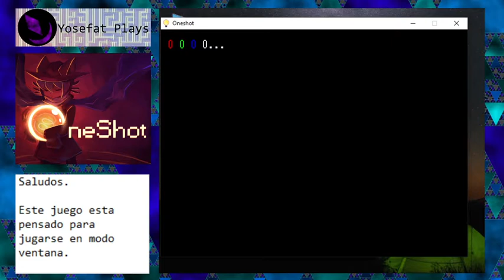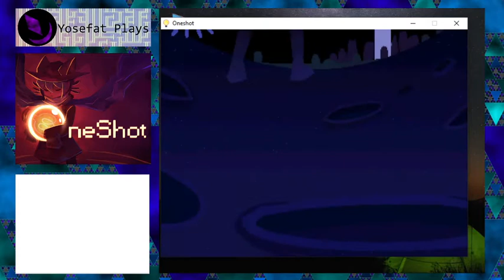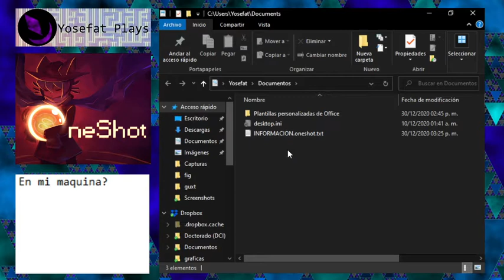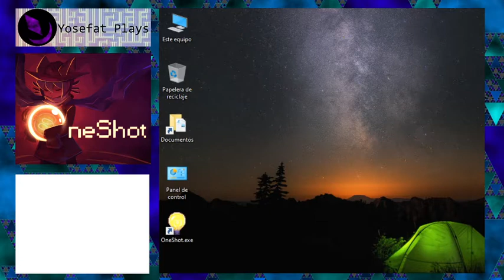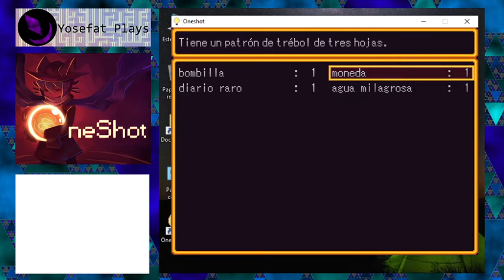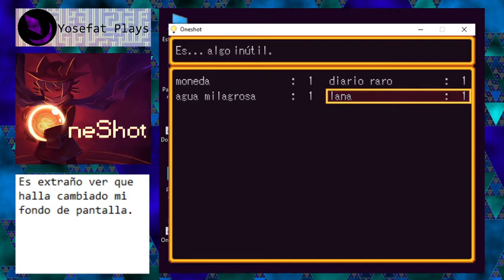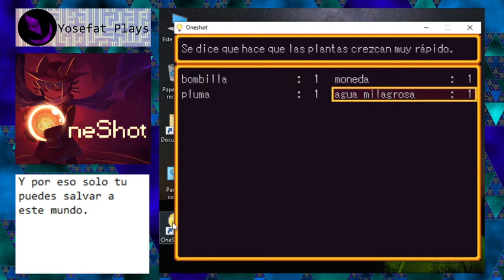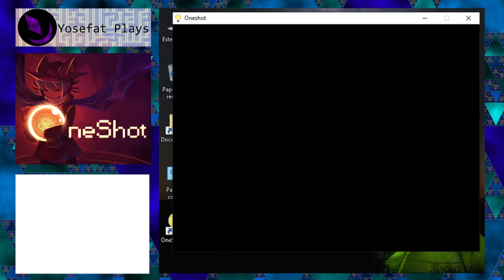OneShot (2014) {Español} - Playthrough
Juego indie desarrollado en RPG Maker 2003, lo primero que puedo decir de este juego es que me sorprende mucho lo que hace con el engine usado, edición de registros, escritura de archivos, cambios de fondo de pantalla, que el juego se dé cuenta como lo cerraste y que solo te permita jugarlo normalmente una sola vez, es simplemente sorprendente y no tengo la menor idea de cómo se logró, lo que me hace tener un gran respeto por el proyecto.

Por otro los personajes son bastante bonitos y en particular las expresiones del mesías Niko son entrañables y te hacen encariñarte con él, los temas de la muerte inevitable del mundo son muy particular ya que a diferencia de otras historias el que el héroe cumpla su misión no garantiza salvar el mundo, pero al mismo tiempo la gente en el mundo esta deseosa de seguir viviendo un poco más y mantener la esperanza.

Es raro pensar que hay 3 entes particulares en la historia, el jugador, Niko y el espíritu del mundo, una estructura donde no existe una 4ta pared que te separe y proteja del juego. Eso sí, tuve que apagar mi antivirus ya que este insistía en que el juego era un virus y lo borraba antes de poder abrirlo.

"Oneshot is an RPG Maker 2003 Puzzle/Adventure game where you, as the player, must guide a lost child through a strange world, utilizing items, characters, and the environment to progress. This game was made in a month with a few character designs and music tracks made beforehand. Inspirations include Yume Nikki, Link's Awakening, Hyper Light Drifter, and The Little Prince."